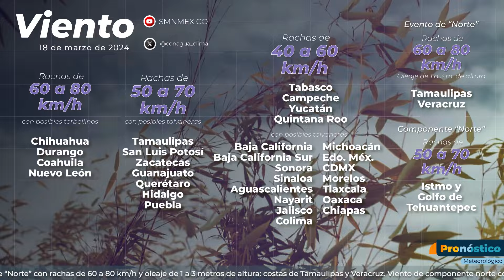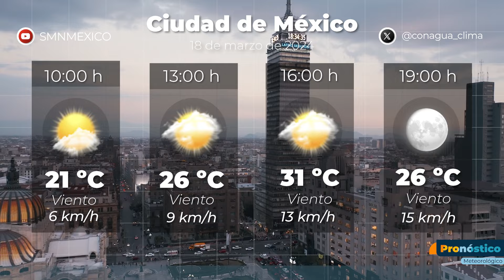18 de marzo de 2024 Pronóstico del tiempo 8h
FORMACIÓN DE TORBELLINOS O TORNADOS EN CHIHUAHUA, DURANGO, COAHUILA Y NUEVO LEÓN